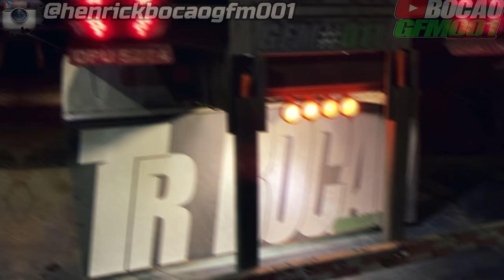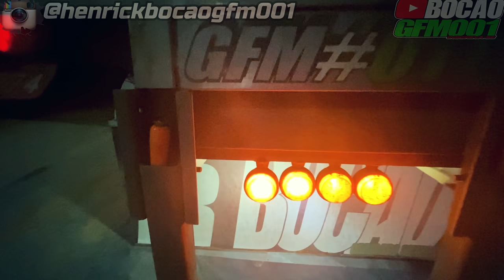CARREGAMENTO DU SUCO DO PERNALONGA CARRÃO DO MOMENTO 280 !!! VEJA EM 4k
▬▬▬▬▬▬▬▬▬▬▬ஜ۩۞۩ஜ▬▬▬▬▬▬▬▬▬▬▬▬
  ▓▓▓▒▒▒░░░ LEIA A DESCRIÇÃO DO VÍDEO ░░░▒▒▒▓▓▓
 ▬▬▬▬▬▬▬▬▬▬▬ஜ۩۞۩ஜ▬▬▬▬▬▬▬▬▬▬▬▬

Muleke Doido

PARCEIROS🔴

●▬▬▬▬▬▬▬▬▬ஜ۩۞۩ஜ▬▬▬▬▬▬▬▬▬●
.                   I🍏🍏🍏🍏🍏🍏I
        l🍏🍏🍏🍏🍏🍏🍏l
  / 😎  l  | 🍏🍏🍏🍏🍏🍏🍏I
| l l \